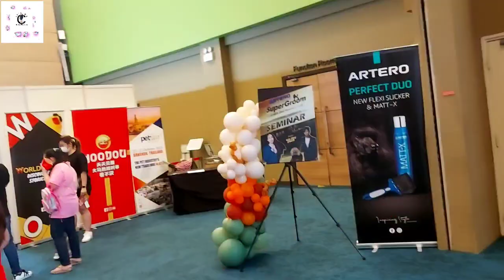Pet EXPO Malaysia 2023 // Mid Valley Megamall Exhibition Centre